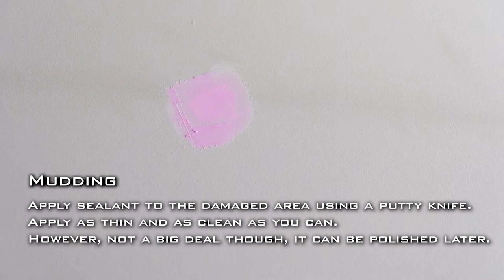How to Fix Chipped Paints on Dry Walls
Several factors can cause the paint to chip away from a wall. And you might  want to learn how to fix it that would not cost you an arm and a leg. Please check out this new video on how to fix chipped paints on dry walls.